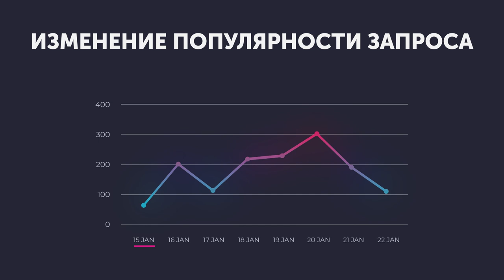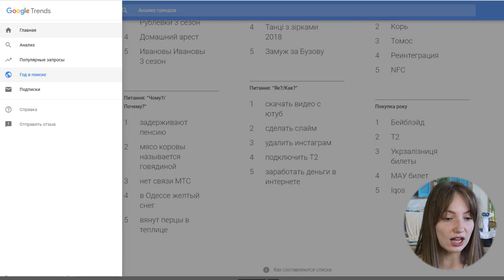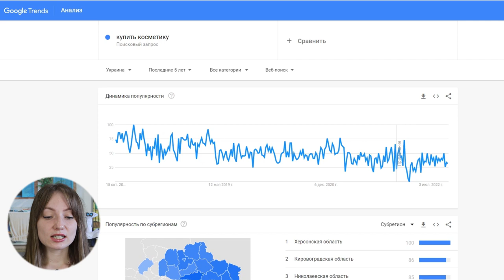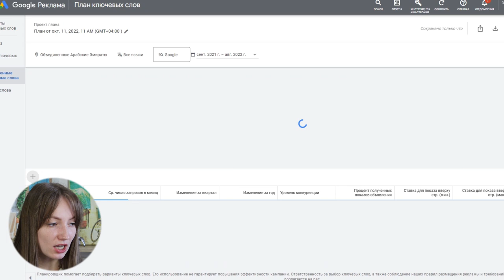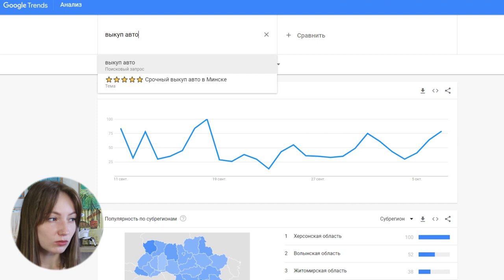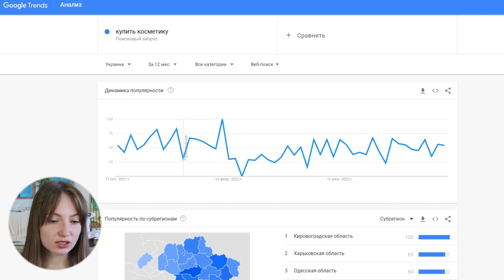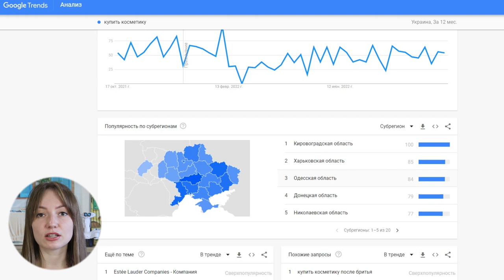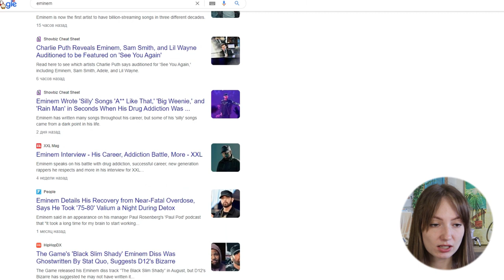Google Trends: Обзор сервиса. Как анализировать популярные темы в Гугл Трендс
Люди в гугле постоянно что-то ищут. И их количество растет постоянно. В минуту - 3.8 млн., в час - 228 млн., в день - 5.5 млрд., в месяц - 167 млрд.

Отслеживать эти интересы можно с помощью инструмента Google Trends. Это бесплатный инструмент, который показывает реальные поисковые запросы пользователей в Google Поиске, Покупках, Картинках и на YouTube.

Введя ключевое слово или тему, можно узнать, что ищут люди, практически в режиме реального времени. В этом видео мы с Вами рассмотрим как работать с Гугл Трендс. Незаменимый инструмент для блогера, маркетолога, контент-менеджера.

Содержание
0:00 Вступление
1:13 Для чего нужен Google Trends?
1:50 Что можно узнать на главной странице Google Trends?
4:59 Как работать с Google Trends?
6:32 Как посмотреть количество запросов в Google Trends?
7:30 Как узнать реальный трафик запроса?
10:07 Как узнать популярные запросы?
16:12 Как использовать Google Trends для пользы своего сайта?
20:24 Заключение